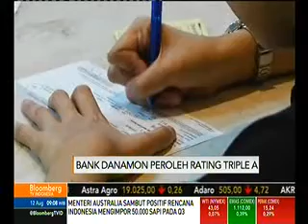Bank Danamon Peroleh Rating Triple A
Media: Bloomberg TV
Rubrikasi: Lantai Bursa
Waktu/Tgl: 09.08 WIB 12 Agst 2015
Narsumber: -